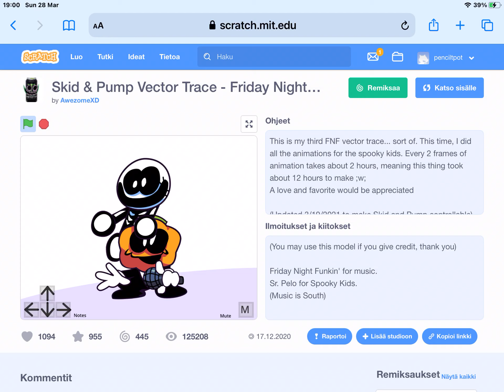Fnf on scratch :)